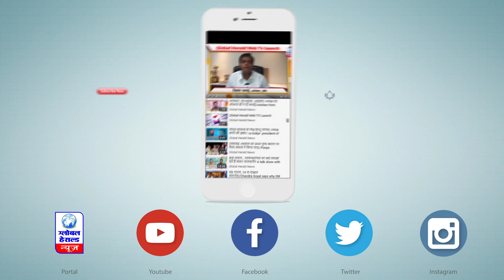टेक ऑफ के ठीक पहले राज्यपाल आनंदीबेन के प्लेन का इंजन जाम